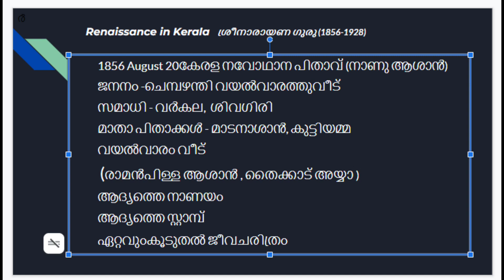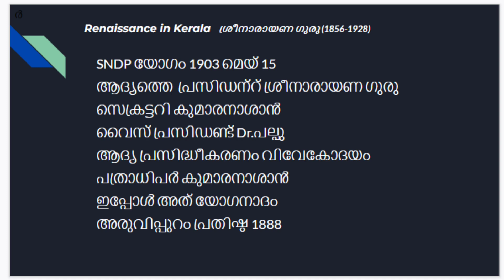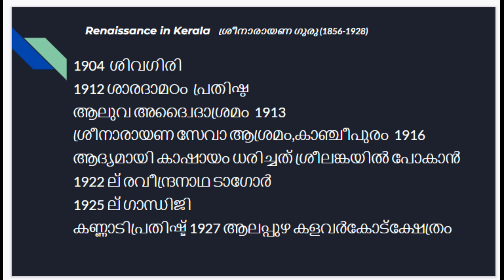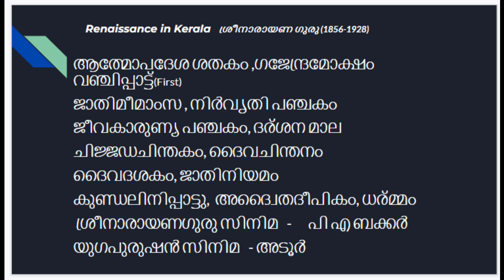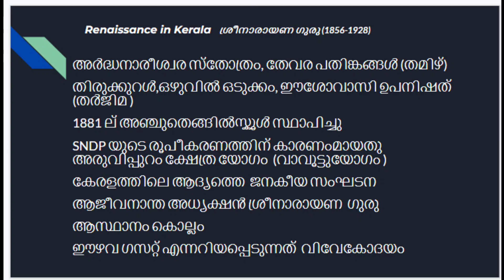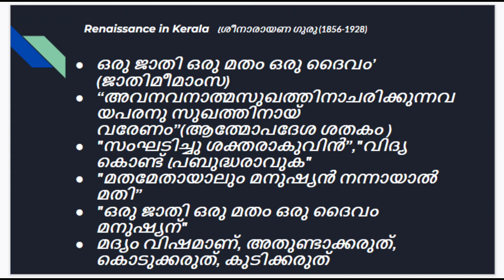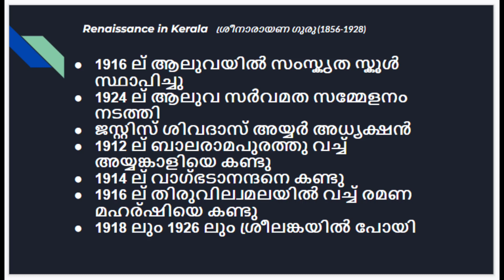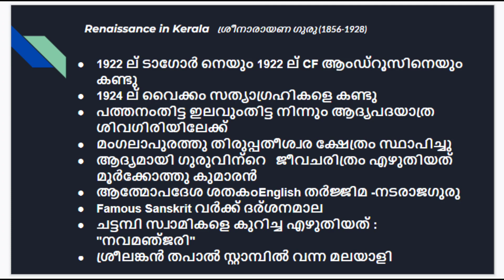കേരളത്തിലെ നവോത്ഥാന നായകന്മാർ | Renaissance in Kerala | PART 1 - Sree Narayana Guru | PSC / HSA PREP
Part 1 - Renaissance in Kerala .
Preparation for Kerla PSC / HSA